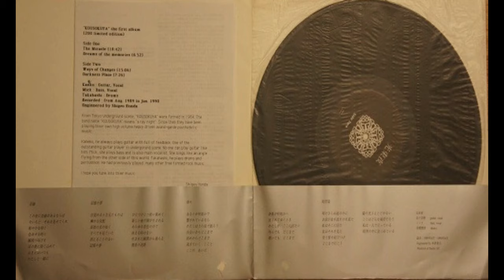Kousokuya - Dark Spot 1990 Psychedelic Rock 320kbs quality audio 🎸♫ ❤️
Song "Dark Spot" from album "Kousoku" by the Japanese psychedelic rock band Kousokuya.
Tokyo-based underground psychedelic rock group. Formed in 1978 by guitarist Jutok Kaneko out of the ashes of an older group called Kokugaiso. The group was associated with the Minor scene in the late 70s and early 80s. Kaneko passed away in January 2007, but the group has since continued as a duo.